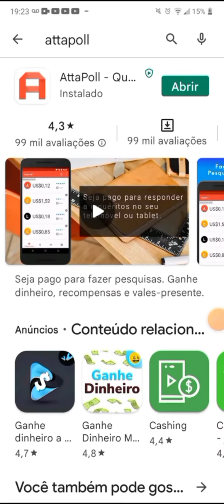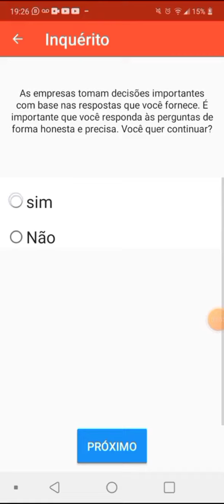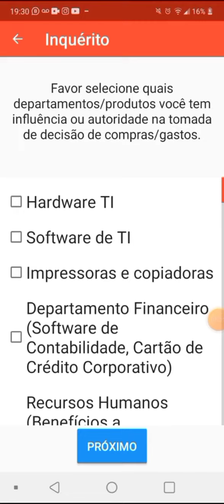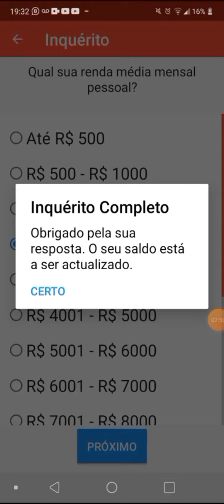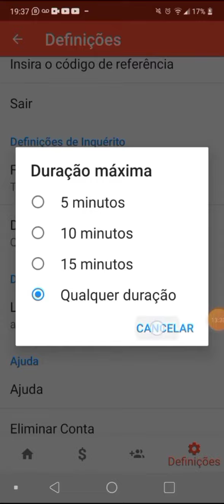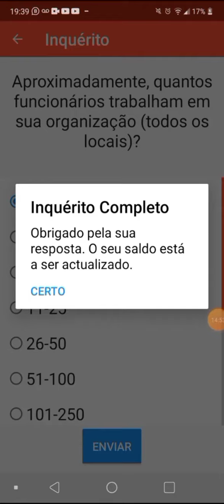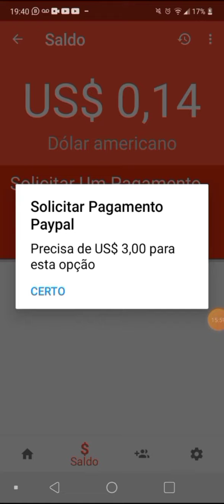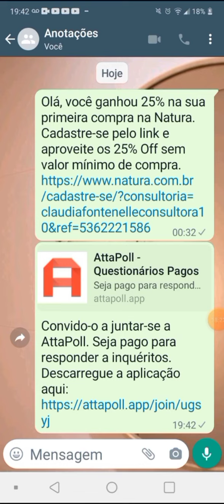🔴Attapoll - Cadastro - código de indicação - receber mais pesquisa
Aprenda de forma 100% online a ganhar 5x mais sem ter que aparecer, sem falar inglês e de qualquer lugar do mundo 🌎 AttaPoll Código de Referência - Código Attapoll 2022 - Como Colocar

Convido-o a juntar-se a AttaPoll. Seja pago para responder a inquéritos.

código srnox

 por @ClaudiaFontenelle

Vamos aproveitar as promoções, Entrega pra todo Brasil !

Seja pago para fazer pesquisas. Ganhe dinheiro, recompensas e vales-presente.

Descarregue o AttaPoll e comece a ser pago para responder ocasionalmente a questionários. Mantenha os seus ganhos para si ou doe a uma caridade, é consigo.

O AttaPoll liga-o a um mundo de empresas e organizações que estão interessados nos seus pontos de vista e opiniões. Ao participar nestes questionários estará a ajudá-los a desenvolver novos produtos e serviços ou a melhor os já existentes.

Damos-lhe o controlo. Apenas pretende questionários curtos? Pode especificar a duração dos questionários para os quais quer ser convidado. Pode também decidir quantos questionários recebe por dia ou semana.

renda extra na internet com celular 2022 ganhar dinheiro 2022

pesquisa relacionadas

vídeos relacionados